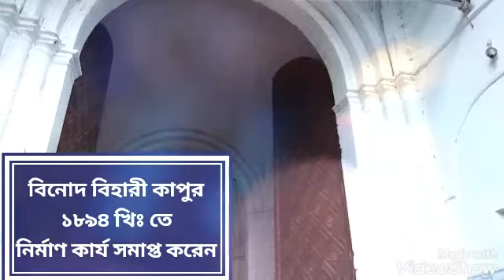Benson Tower clock in Burdwan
বেনসন ক্লক টাওয়ার/বর্ধমান#
বর্ধমান শহরে আঞ্জুমান ভবন বা বর্ধমান মহারাজদের কাছারী ভবনে  অবস্থিত বেনসন ক্লক টাওয়ার।আঞ্জুমান ভবটি নির্মান কার্য শুরু হয়েছিল মহাতাব চাঁদের আগে থেকে,বনবিহারী কাপুর এই ভবনের নির্মাণ সম্পাপ্ত করেন১৮৯৪ খ্রিষ্টাব্দে।কাছারী ভবনে ঘড়িটি লাগিয়ে ছিলেন মহারাজ বিজয় চাঁদ।ঘড়িটি নির্মাণ করেছিলেন লন্ডনের বখ্যাত ঘড়ি প্রস্তুতকারক সংস্থস জে ডব্লু বেনসন কোম্পানি,১৮৯৩ খ্রিষ্টাব্দে।পরের বছর এটি এখানে স্থাপিত হয়।বেনসন টাওয়ার ক্লক আগে কার্জনগেট থেকে সরাসরি দেখা যেত।ঘড়িটি চতুর্মুখী,৪ফুট৬ইঞ্চি ব্যাসের,বড়ো কাঁটা টি দুই ফুট,ছোটটি দেড় ফুটের।ঘড়িটি একাধিক বার খারাপ হয়েছিল।মহারাজ বিজয় চাঁদের আমলে যখন একবার খারাপ হয় তখন তিনি চিঠি পাঠিয়েছিলেন সুইজারল্যান্ডের ওয়েস্ট এণ্ড ওয়াচ কোম্পানিকে।কোম্পানে তখন তাদের ভারতে প্রশিক্ষণ প্রাপ্ত মেকানিক সৈয়দ আবু তাহেরকে পাঠিয়ে ছিলেন।ঘড়ি সারানো হলো,কিন্তু মহারাজ তাহেরসাহেব কে আর যেতে দিলেন না,মোটা বেতনে বেনসন ক্লক সহ রাজবাড়ির সব ঘড়ি সারানোর দায়ীত্ব দিয়ে রেখে দিলেন।বর্ধমান পৌরসভার সু প্রচেষ্টায় ঘড়িটি আজও সচল,বর্ধমান জেলার ঐতিহ্যকে যেন জীবন্ত করে রেখেছে।
(ফিরোজ আলি কাঞ্চন)